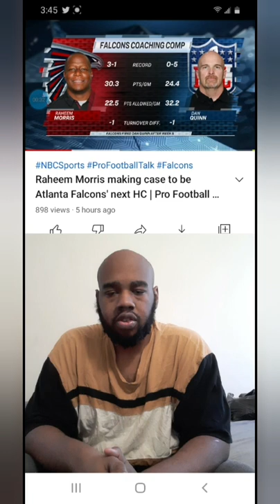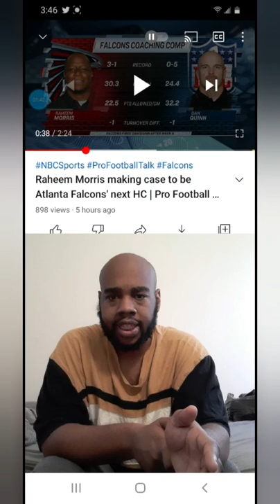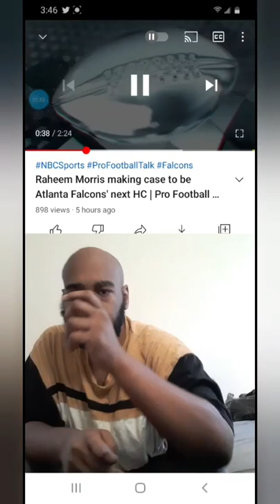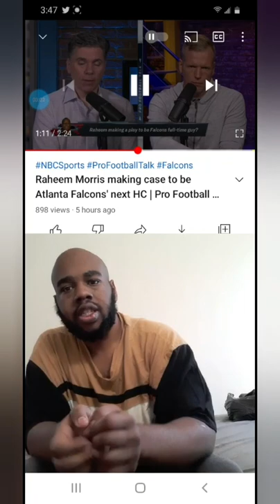Raheem Morris making case to be Atlanta Falcons next HC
Instagram: Bear Mr Reaction twitter: Bear Mr.Reaction